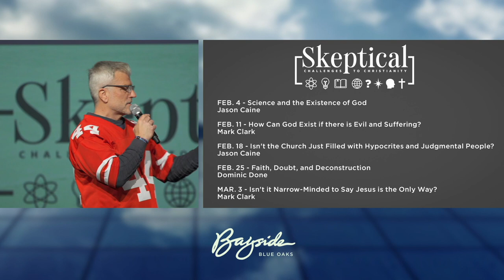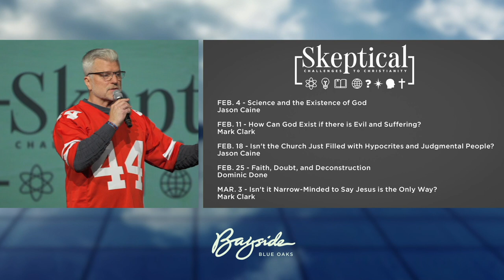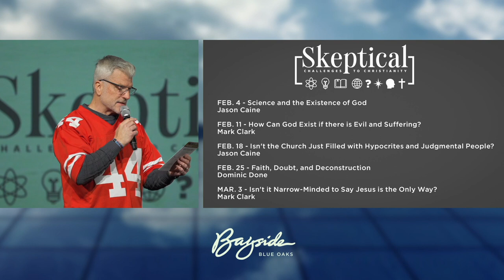Four Attacks On The Bible And How To Answer Each | Skeptical | Curt Harlow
Learn about four of the most common attacks on the Bible and how you, as a follower of Christ, can answer each of them in this message from pastor Curt Harlow. What are you skeptical about when it comes to faith? Is the bible reliable? What about science and the existence of God? Do you trust what the Bible says? We're answering these questions head-on in this series, Skeptical: Challenges to Christianity.

---Services stream at 9:45am and 11:30am on Sunday mornings.